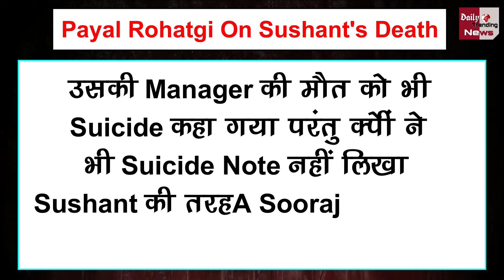Payal Rohatgi ने Sushant की मौत पर किया बड़ा खुलासा | जानें पूरा सच, सुसाइड या फिर मर्डर